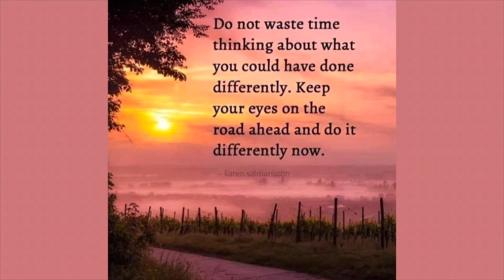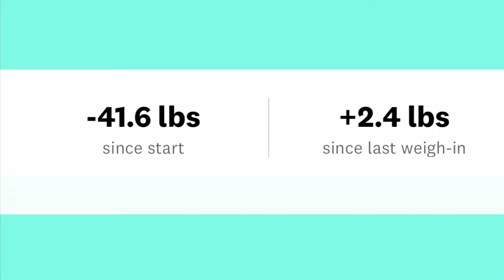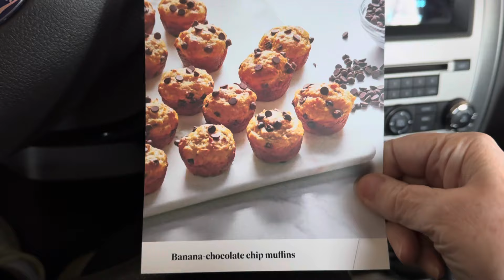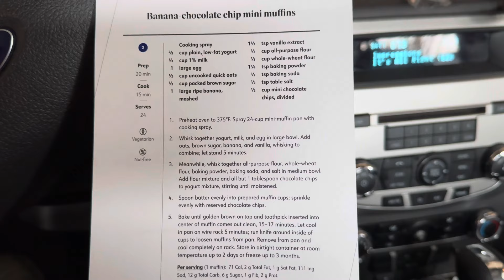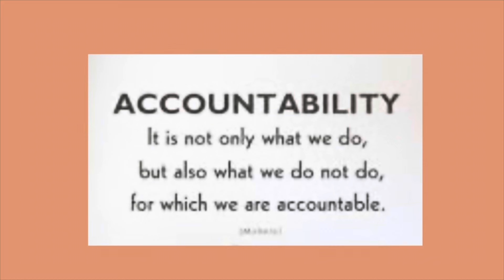AT LEAST I WENT 2-1-24